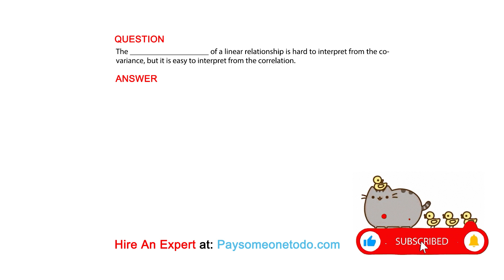The ____________________ of a linear relationship is hard to interpret from the covariance, but ...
QUESTION
The ____________________ of a linear relationship is hard to interpret from the covariance, but it is easy to interpret from the correlation.